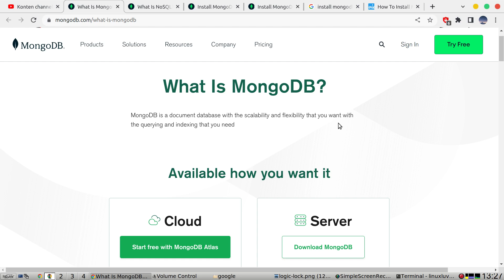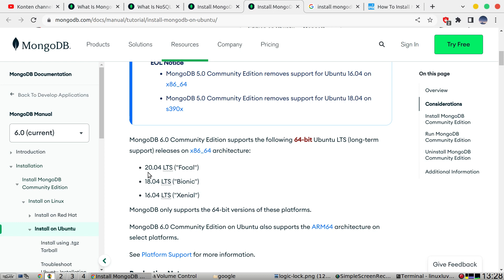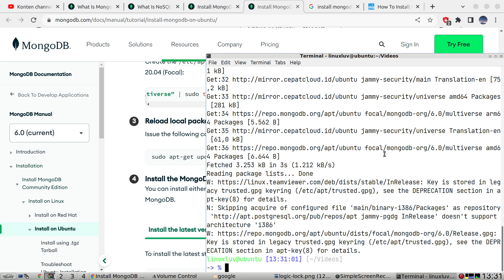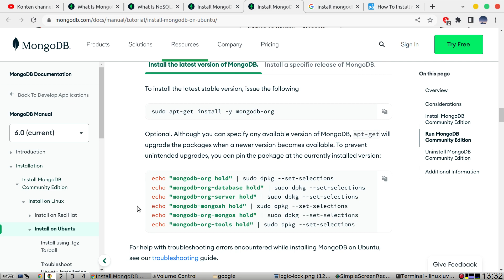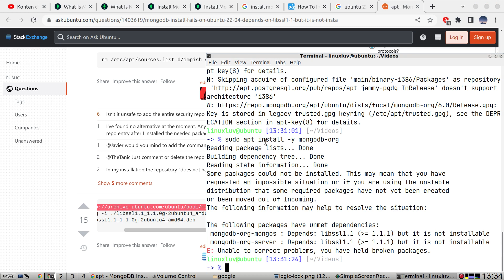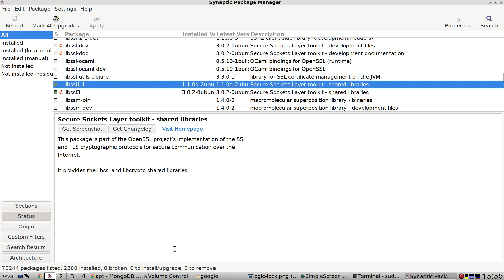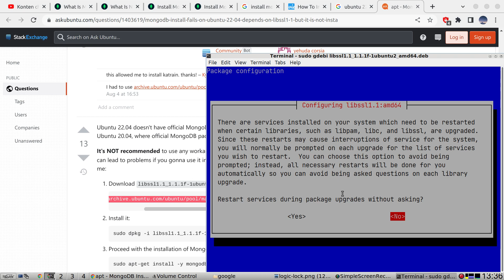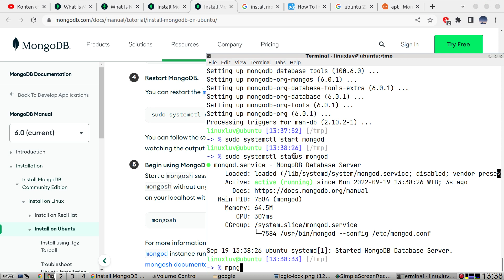Instalasi MongoDB di Ubuntu 22.04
tutorial instalasi MongoDB di Ubuntu 22.04